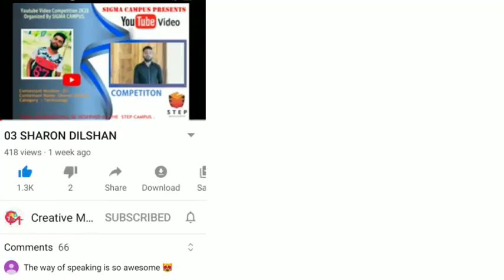YouTube Video Competition | Tamil Sinhala | Pls vote for me like pls | Hero S21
Dear viewers my video was nominated to Sigma Campus YouTube video competition..so pls like this video to win

Pls watch the video and like pls